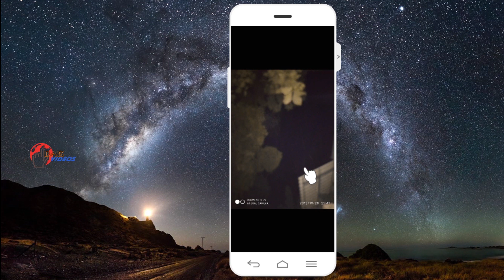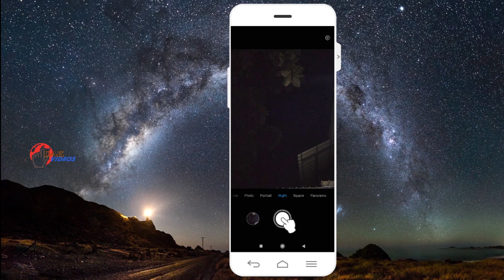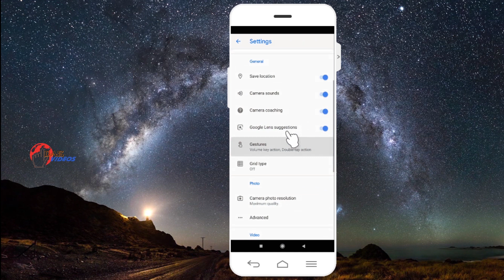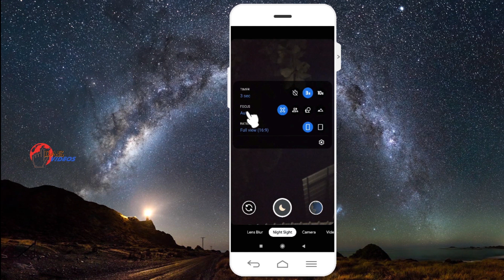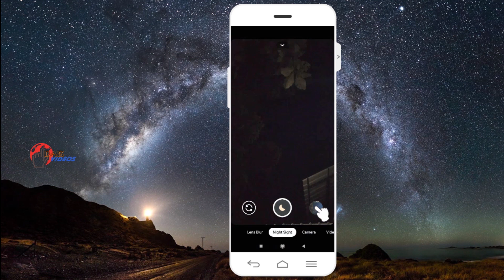How to take Astrophotography in mobile|how to do Astrophotography on phone tutorial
How to install Gcam 7 to android phone and take astrophotography
Download G cam 7 and install any android phone and take night sight astrophotography pictures with out Google pixel phone.
how to take astrophotography in mobile - how to take astrophotography with a cell phone.
Smartphone astrophotography - mike weasner: smartphone astrophotography on explore now! creative mobile photography- astrophotography with mobile phone camera 🔥.
pixel 4 astrophotography mode is magical - how it works!

how to shoot astrophotography with phone.